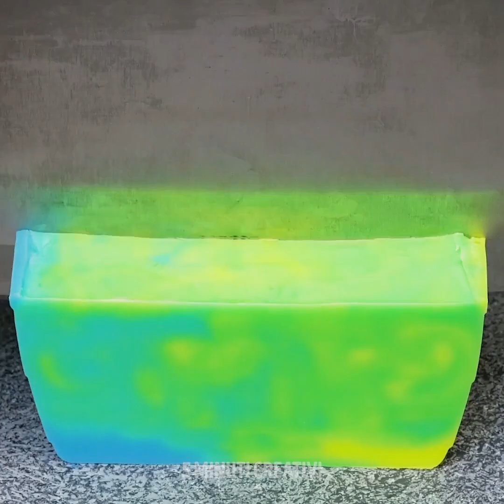35 Trucchi col Sapone che Devi Vedere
BELLE IDEE COL SAPONE

Cos'è quella cosa che non può mancare in bagno? Il sapone! E oggi ti insegneremo come crearlo. Potrai sperimentare con i colori, le forme e le trame. Sei pronto a dare un'occhiata ad alcune delle nostre nuove e fantastiche idee? Inizieremo mostrandoti come realizzare una saponetta a forma di ciambella. Sembra reale ma non puoi mangiarla! è veramente carina e farà un figurone nel bagno!

Un'altra idea è il sapone a forma di cupcake. Subito dopo ti faremo vedere come creare una saponetta che assomiglia a una paperella di gomma. Come abbiamo detto prima potrai realizzare qualsiasi forma o dimensione. Infatti dopo, ti mostreremo come realizzare una saponetta bicolore. Assicurati di guardare il video fino per imparare a creare delle simpatiche palline di sapone!

Segnalibri:

1:49 - Saponetta a forma di ciambella
4:15 - Saponetta a cupcake
8:33 – Saponetta paperella di gomma
10:35 – Sapone bicolore
13:45 - Palle di sapone